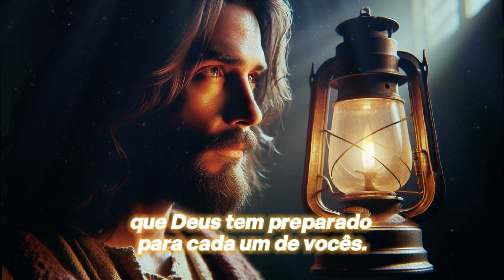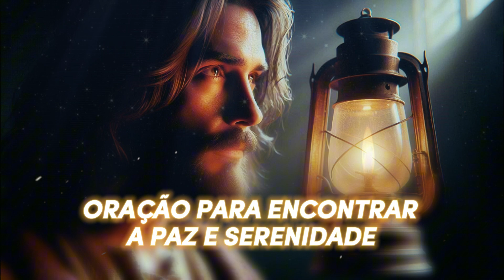Oração para Paz e Serenidade - Salmo 29:11 🙌🕊️🌍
Oração para Paz e Serenidade - Salmo 29:11

Descubra a paz que você tanto busca com esta oração transformadora! 🌟 Inspirada no Salmo 29:11, esta poderosa oração vai te ajudar a:

✅ Acalmar sua mente agitada
✅ Encontrar equilíbrio emocional
✅ Superar ansiedade e preocupações
✅ Fortalecer sua fé e confiança
✅ Experimentar a verdadeira serenidade